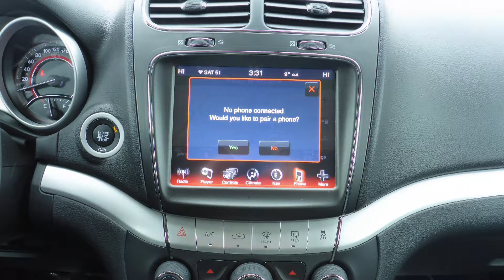2016 Dodge Journey RT for Mohamed - Eastside Dodge - Calgary Alberta